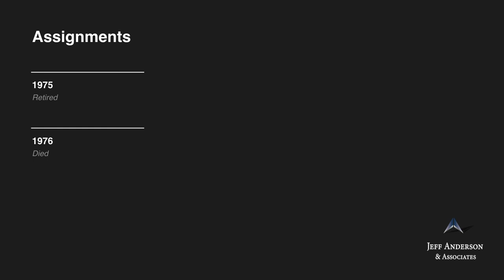Accused Priest: Matthew J. Thompson (Archdiocese of Los Angeles)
Fr. Matthew J. Thompson     Ordination: 1928

At least two survivors have alleged child sexual abuse by Fr. Matthew Thompson. Fr. Thompson worked in the Archdiocese of Los Angeles before being transferred to the Diocese of San Diego.  Fr. Thompson’s name appears on a list of priests with credible allegations of abuse released by the Diocese of San Diego in 2007. Fr. Thompson’s personnel file was released by the San Diego Diocese in 2010.

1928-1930 St. Gregory, Los Angeles, CA
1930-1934 St. Ignatius, Los Angeles, CA
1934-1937 St. Joseph, San Diego, CA
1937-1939 Our Lady of Guadalupe, Calexico, CA
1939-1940 Our Lady of Guadalupe, San Diego, CA
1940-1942 Nazareth House, San Diego, CA
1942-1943 St. Joseph, Big Bear Lake, CA
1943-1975 St. Richard, Corona, CA
1975 Retired
1976 Died